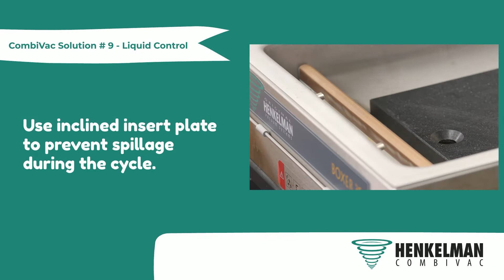Why Vacuum Package with Henkelman? Solution #9 Liquid Control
Wet and liquid products quickly reach their boiling point during the vacuum packaging cycle. Reducing the pressure in the chamber below atmospheric pressure causes fluids to boil at room temperature and cooks products when cold.

The Henkelman Liquid control sensor detects the evaporation of the liquid product. The machine then stops extracting the air and proceeds automatically with the next phase, the sealing of the vacuum bag.